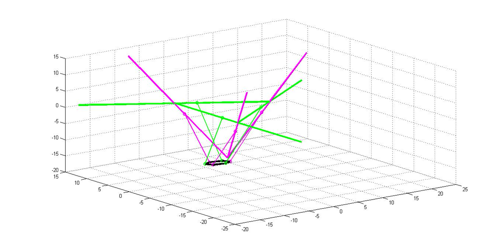Rotation around x axis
This video shows the rotation of end-effector around x axis.